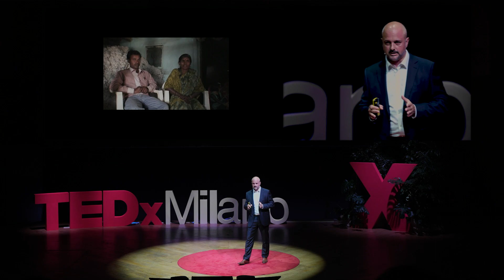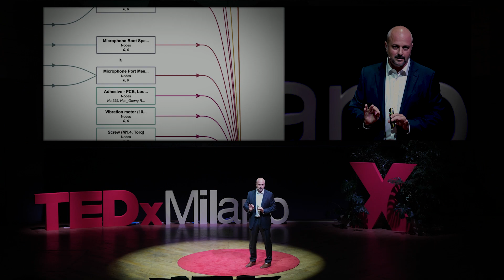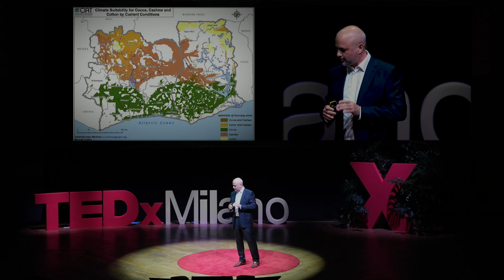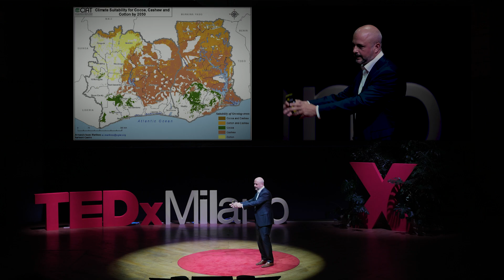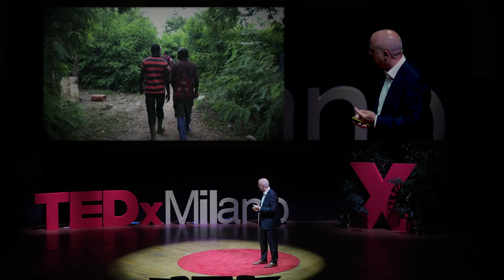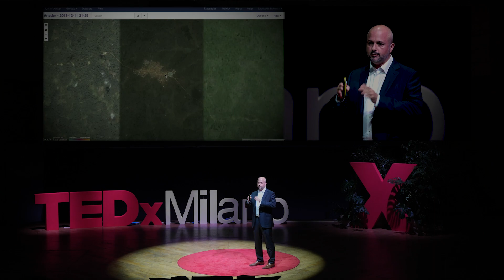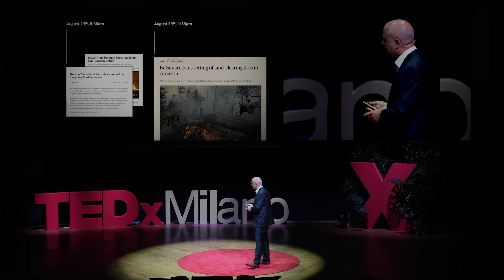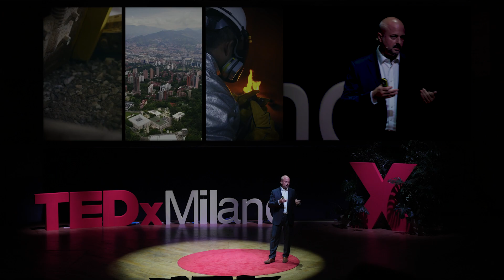Come e perchè mappare le supply chain | Leonardo Bonanni | TEDxMilano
Ancora oggi è complicato per le aziende mappare le proprie supply chain per conoscere la provenienza dei prodotti ed essere così veramente sostenibili. Non perché non ci sia la volontà ma perché mancano i dati e gli strumenti. Leonardo Bonanni ha fondato Sourcemap, una tecnologia in grado di mappare le supply chain basata sulla logica dei social network. Collegare le supply chain permette alle aziende di conoscere tutta la filiera produttiva, prevenirne eventuali interruzioni, verificare che siano rispettate le norme in termini di sostenibilità ambientale e migliorare le condizioni di lavoro e di vita delle persone coinvolte a tutti i livelli. Non siamo in competizione tra di noi per le risorse del nostro pianeta, dobbiamo costruire insieme il nostro futuro, e la chiave è la visibilità, è la tracciabilità, è includere il maggior numero di persone possibile nell’innovare per un futuro etico e sostenibile. Leonardo Bonanni, imprenditore tech, è fondatore e CEO di Sourcemap, società che traccia la supply chain globale delle multinazionali, nominata nel 2023 da Fast Company tra le “Most Innovative Companies” e nel 2022 da Time Magazine tra le “Best Inventions”. Sourcemap è utilizzata da milioni di fornitori e dai più grandi brand del mondo tra i quali Breitling, Ferrero e LVMH, ed è stata progettata proprio per garantire alle multinazionali la possibilità di conoscere i fornitori della filiera, fino ai produttori delle materie prime. Bonanni, che è stato nominato da Ethisphere tra le "100 persone più influenti nell'etica aziendale”, è intervenuto davanti al Senato degli Stati Uniti sul ruolo e l’importanza della tecnologia per combattere il lavoro forzato. This talk was given at a TEDx event using the TED conference format but independently organized by a local community.